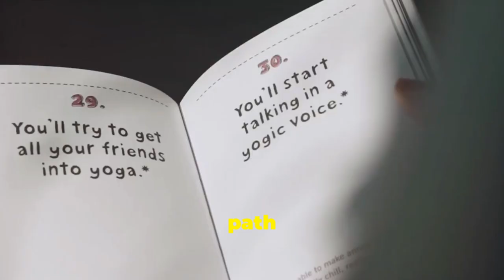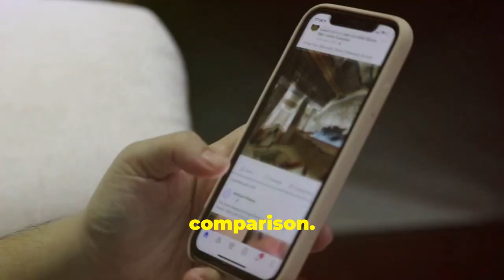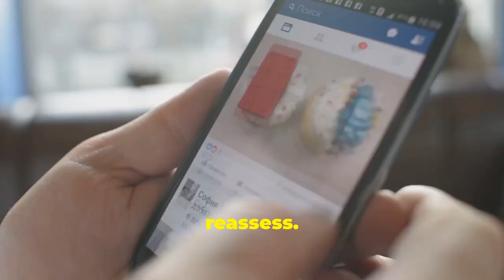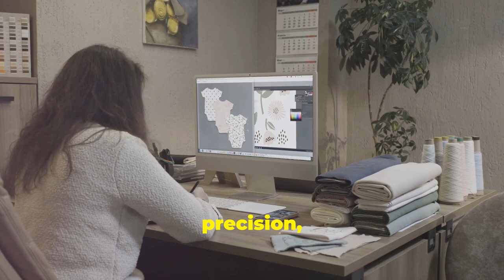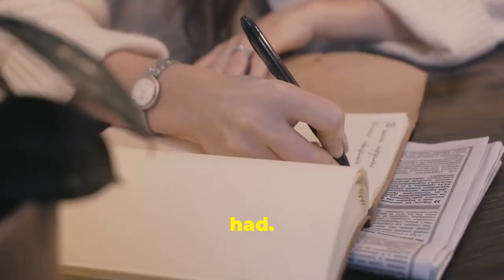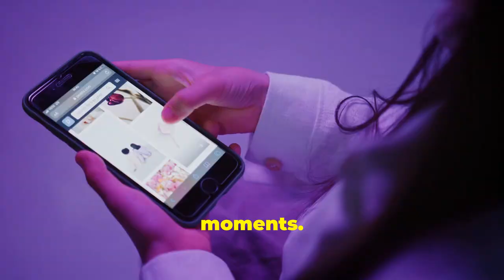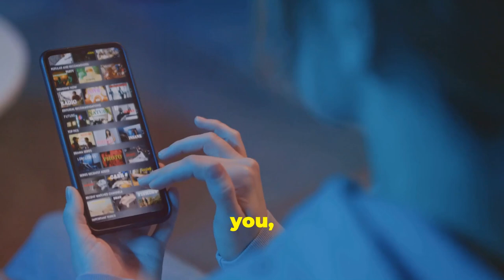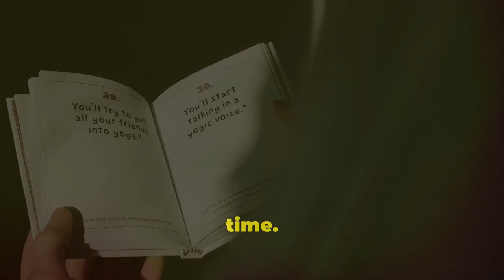Epictetus: Letting Go in a Materialistic World (2024)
In a world increasingly dominated by materialism, the ancient wisdom of Epictetus offers a refreshing perspective on how to cultivate inner peace and resilience. In this enlightening video, "Epictetus: Letting Go in a Materialistic World (2024)," we explore the key teachings of the Stoic philosopher and how they can be applied to modern life.

Discover practical strategies to detach from the relentless pursuit of possessions and societal validation, and learn how to focus on what truly matters: your thoughts, actions, and character. Through insightful commentary and real-life examples, we delve into the importance of letting go of external distractions to achieve true contentment.

Join us on this journey of self-discovery and empowerment as we unpack Epictetus's philosophy and its relevance in today’s consumer-driven society. Whether you're seeking personal growth, emotional resilience, or simply a more meaningful existence, this video is for you.